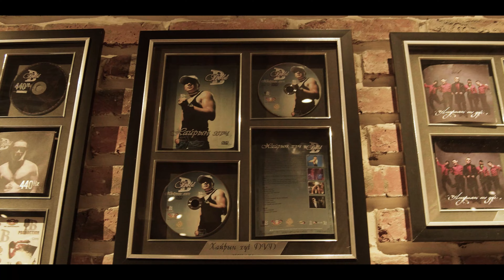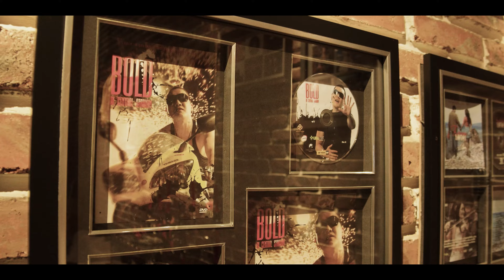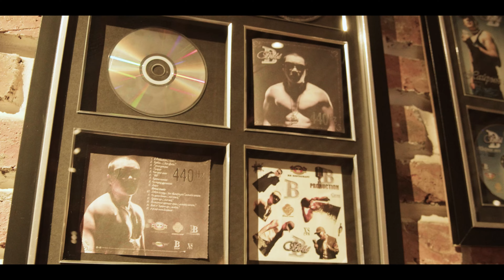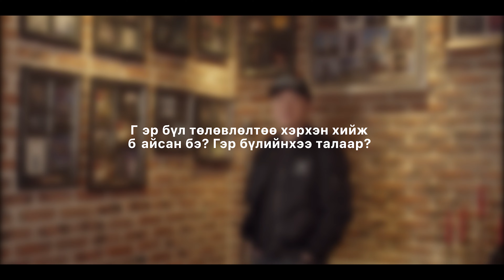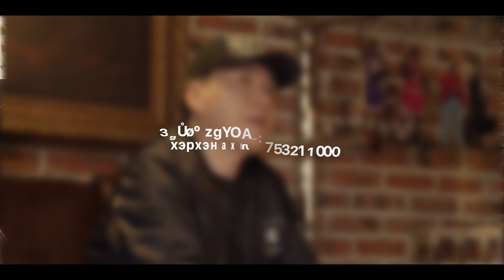“Elements” #1 – Төрийн соёрхолт, дуучин, продюсер Д.Болд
Камертоны Болд. Төрийн соёрхолт Болд. Voice-ийн коуч Болд. B Production-ий Болд… Ийм олон нэрээр овоглуулж чаддаг нь түүний карьертаа ихийг  хийж бүтээснийг, Монголын урлагийн салбарт олон чиглэлд хувь нэмэр оруулж ирснийг илтгэдэг. Доржсүрэнгийн Болд бол Монголын урлагийн салбарт эргэлзээгүй хамгийн тодоор гялалзаж буй эрхэм билээ.
Зууны манлай морин хуурчийн ач хүү болон мэндэлж, багаасаа урлагийн гэр бүл, урлагийн орчинд чанагдсан тэрээр өөрт оногдсон авьяасыг тордож хөгжүүлэхийн, дуртай зүйлдээ өөрийгөө бүрэн зориулахын үр өгөөжийг үлгэрлэн харуулж буй, аливаа ажилд зөвхөн чанарыг эрхэмлэх нь хүнийг ямар түвшинд хүргэж болдгийн тод биелэл болсон уран бүтээлч, соёлын зүтгэлтэн юм.

Тийм ч учраас Unread-ийнхан бид “Elements” хэмээх энэхүү шинэ видео контентоо дуучин, продюсер Д.Болдоор эхлүүлж буйдаа тун их баяртай байна. Тус цувралдаа бид хийсэн зүйл ихтэй, хэлэх зүйл арвинтай, онцгой содон зочдыг урьж байхаар төлөвлөөд буй. “Elements” нь Карьерын онцлох мөчүүд, Блиц асуултууд, Уншигчдын асуултууд гэсэн гурван хэсгээс бүрдэнэ. Энэ форматаар дамжуулан бид зочдынхоо дотоод ертөнц хийгээд баялаг намтрыг урьд байгаагүйгээр нээн харуулж чадна гэдэгтээ итгэлтэй байна.

Төрийн соёрхолт Д.Болдын оролцсон эхний “Elements”-ээс та бүхэн түүний анхны цалингаараа юу хийсэн тухай, өсвөр залуу үеийнхний талаар юу гэж боддог тухай, дуу хөгжмийн салбарт түгээмэл байдаг буруу зөвлөгөө, гэр бүл төлөвлөлт, фэнүүдтэй холбоотой хамгийн сайхан дурсамж, холбогдож байсан хамгийн худлаа цуурхал гээд олон сонирхолтой асуултад хариулт авсныг шимтэн үзээрэй.

Өөрийнхөөрөө.
Чанартай.
Тууштай.
Энэ бол Д.Болдын “Elements”.